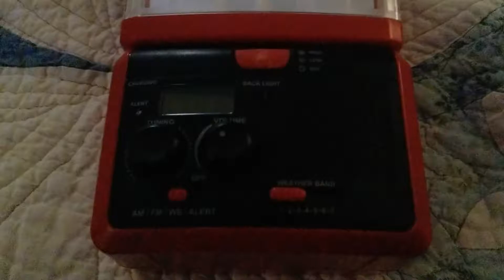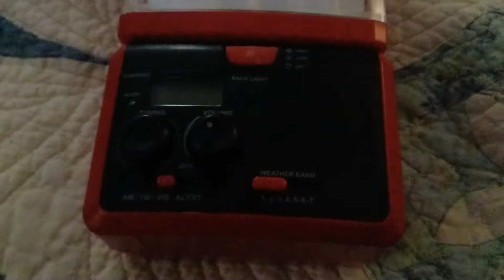Noon Required Weekly Test on WXK85 | 8/12/20 | EAS 5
If anyone has a Black and Silver WR-100, and is willing to sell it, please message me.
Recorded with a Samsung Galaxy S8.

(C)2020 Jackeltron Digital Productions
A Division of Jackeltron Media